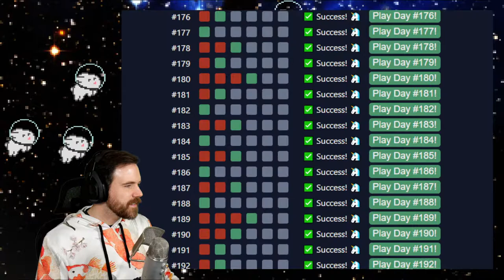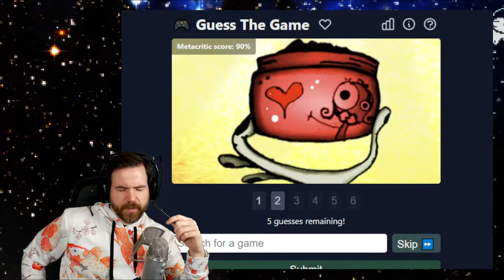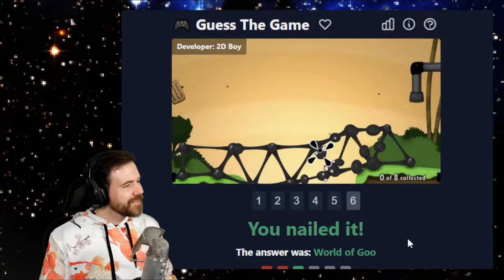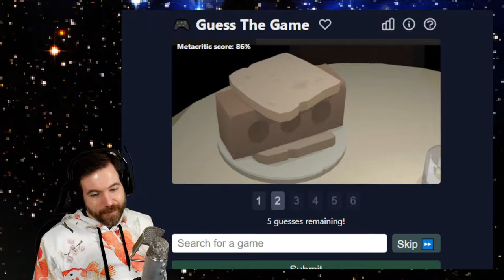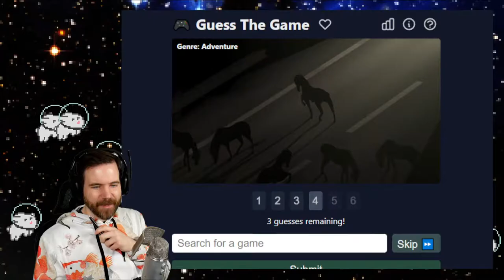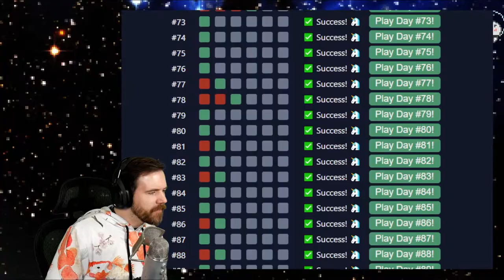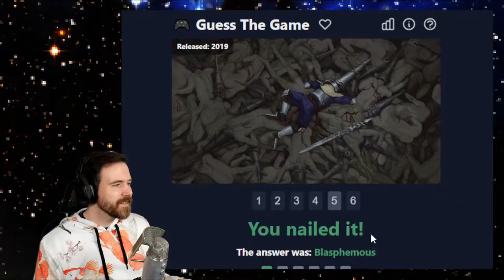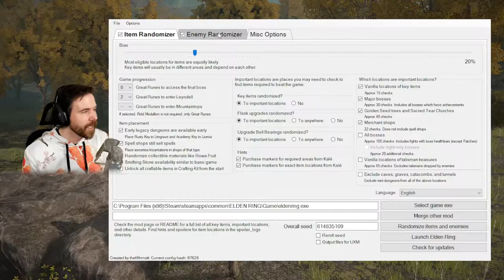Elden Ring rando part 2: Mainly it feels like there are more BIG GUYS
Prepping for the monstrosity standing in Margit's place! Maybe even beating it...

0:00:00 - Intro and guess the game
0:35:06 - "Margit"
0:45:00 - Limgrave
3:46:08 - "Margit"
3:52:48 - Limgrave
4:00:50 - Wind down and outro